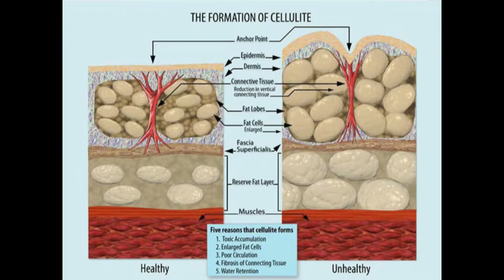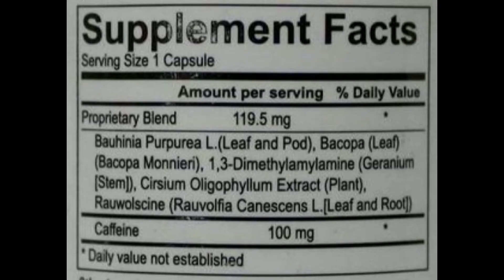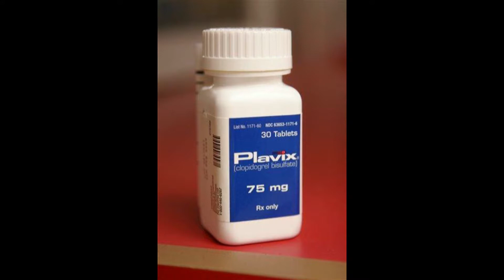The Wizard Of Dr. Oz S05E144 - Biggest Cellulite Myths Busted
Dr. Oz reveals methods for diminishing the appearance of cellulite. Also: potentially harmful ingredients in organic energy drinks; surprising reasons for overeating.